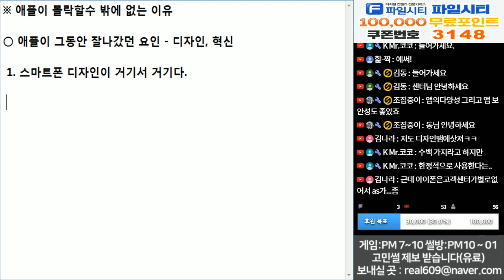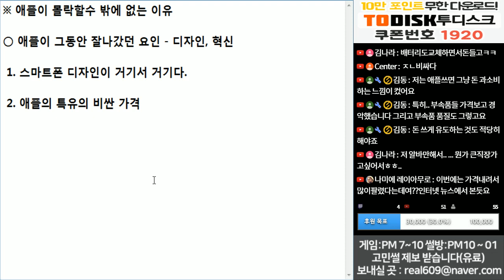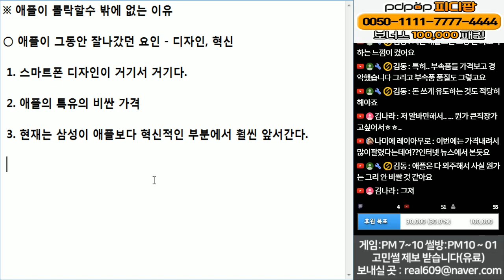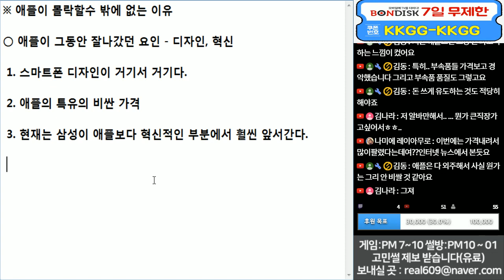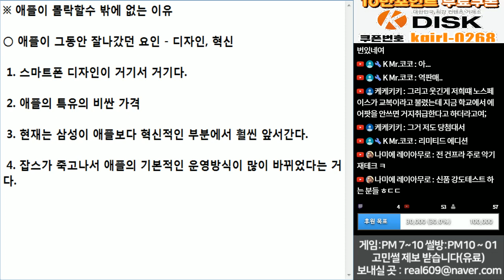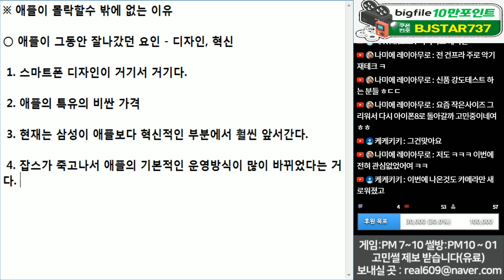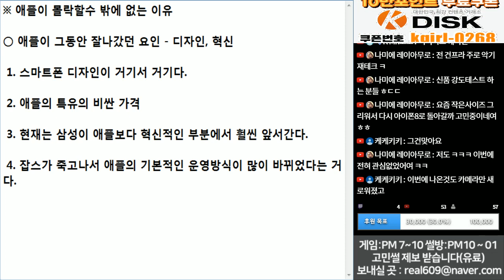(※공감주의) 애플이 몰락하는 이유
이제는 예전의 혁신적인 기술 디자인을 가진 애플이 아니다.
기기만 비싸게 팔아먹는 애플일뿐...